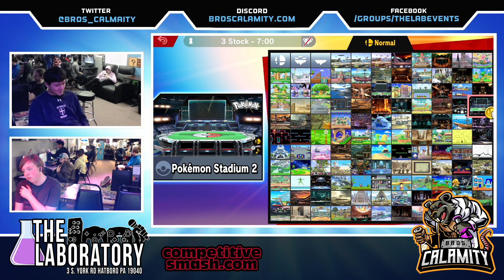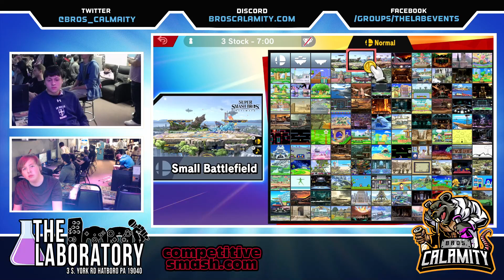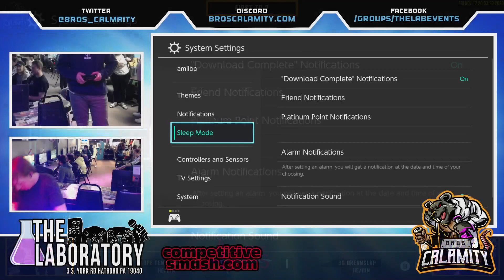This video was recorded at:

The Laboratory
3 South York Rd.

Event Schedule:

WED - Smash Remix + HDR + P+
THUR - SFVI, GG Strive, UMvC3, Tekken & More
FRI - SSBU (RoA 4th Friday)
SAT:  Event varies per week
SUN:  Closed

-- Social Media --